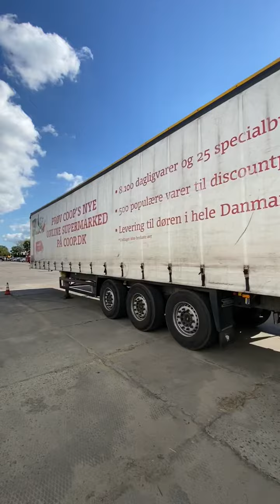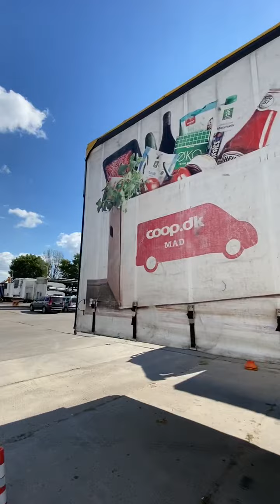Schmitz Cargobull, SCS 24, 2015, штора WSM00000003224259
Schmitz 2015,
штора с подьемом крыши,
с DK 🇩🇰 (в наличии в Киеве❗️):

📆 Год регистрации: 2015
ℹ️ Пробег: 120 000 км
✔️ Schmitz.
✔️ Оцинкованная рама.
✔️ Система поднятия крыши на 40 см .
✔️ Оси Rotos Schmitz (на дисковых тормозах).
👉 Цена 💶: (УТОЧНЯЙТЕ) с НДС по курсу НБУ